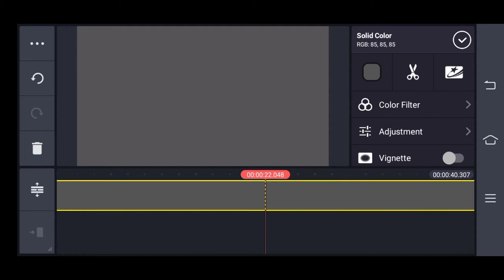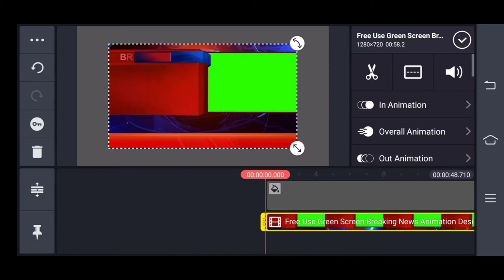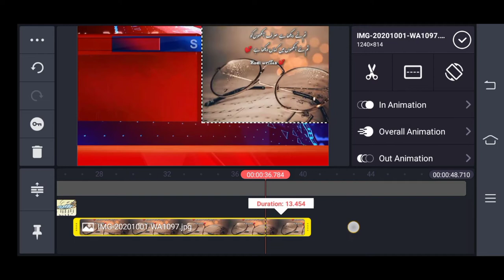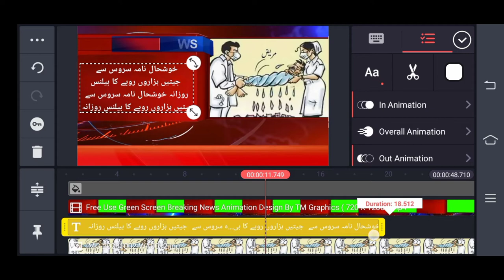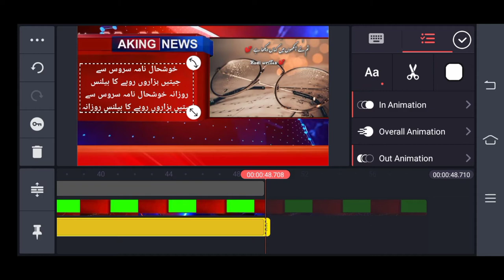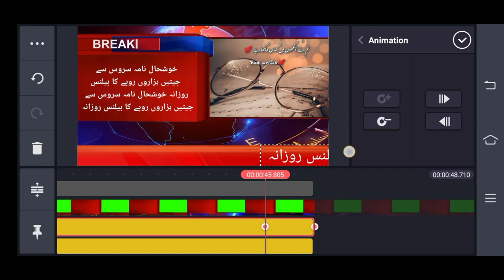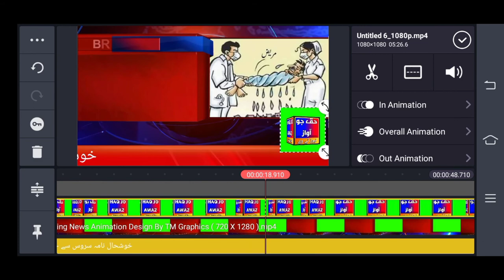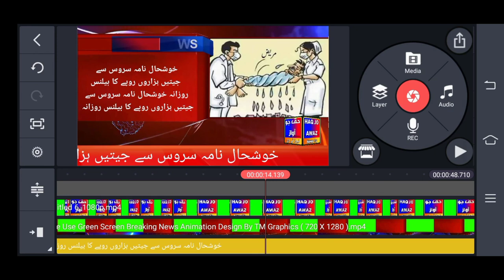Urdu Tex urdu text slides on video/urdu slides kaisy bnatay/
How to play a video strip like a news channel video edting softwer and  kinemaster tutorial .